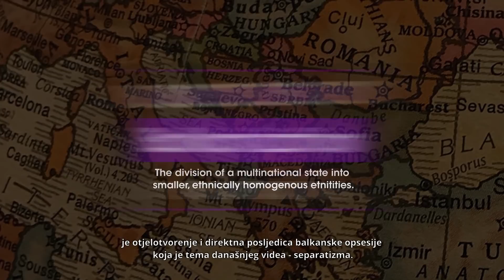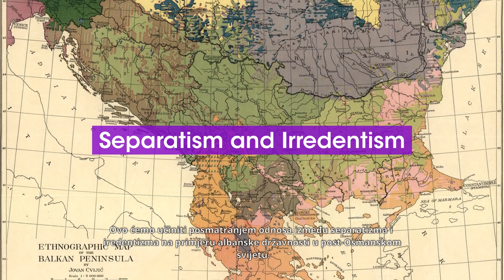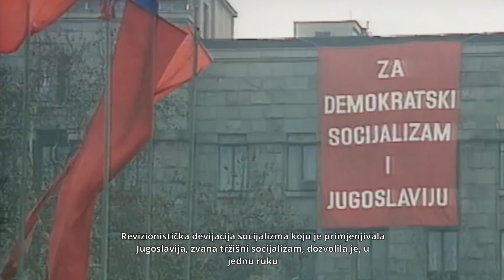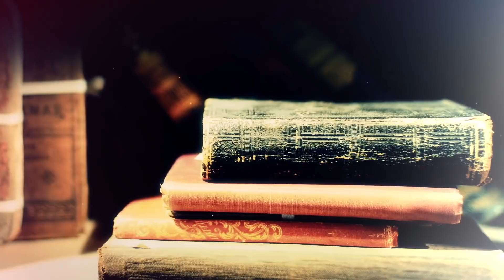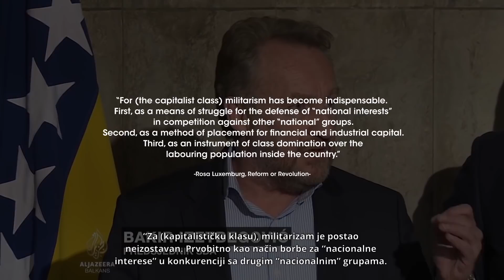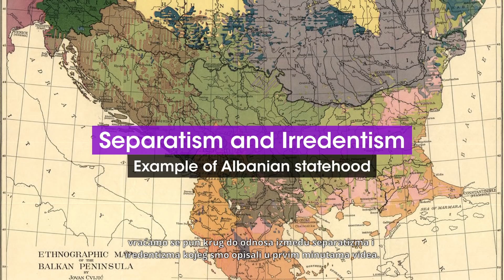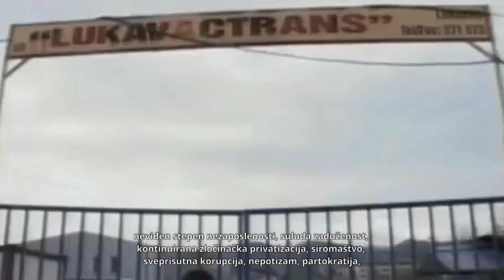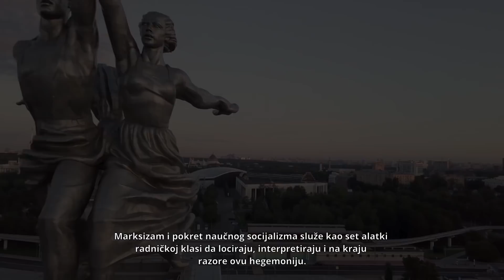Balkan obsession with Separatism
In this edition of Balkan Obsessions, in our quest of understanding the obsession with separatism, we will first tackle two isolated cases that perfectly showcase the troubles that appeared during the process of consolidating national borders in a region of unfinished ethnogenesis and unclear notions of nationality at that point in time.

We shall do this by firstly examining the relationship between separatism and irredentism on the example of Albanian statehood in a post-Ottoman world.

Then, by using this spatial context and understanding of the causes of reactionary separatism, we will attempt to extract the essence from the fuming separatist movements in the region of Ex-Yugoslavia, including Reublika Srpska, Herceg-Bosna and Sandžak, and how exactly hitherto unsolved national questions inevitably lead to tragic instances of  ethnic cleansing.

♪ Music ♫
HookSounds - Voices in the dark
Al Marconi - Moonlight Sonata
Ross Bugden - Flight Hymn
Savfk - As above, so below